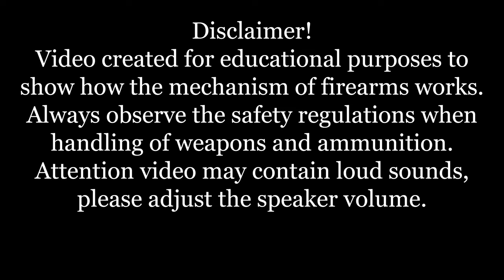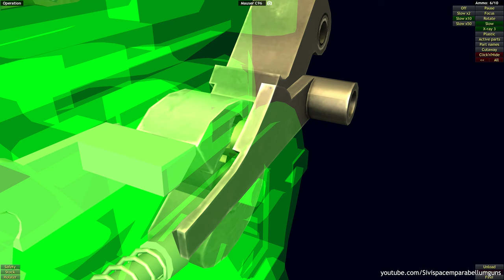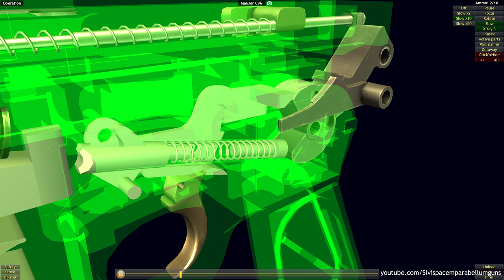How a Mauser C96 works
The Mauser C96 (Construktion 96) is a semi-automatic pistol that was originally produced by German arms manufacturer Mauser from 1896 to 1937. Unlicensed copies of the gun were also manufactured in Spain and China in the first half of the 20th century.

The distinctive characteristics of the C96 are the integral box magazine in front of the trigger, the long barrel, the wooden shoulder stock which gives it the stability of a short-barreled rifle and doubles as a holster or carrying case, and an iconic grip shaped like the handle of a broom. The grip earned the gun the nickname "broomhandle" in the English-speaking world, because of its round wooden handle, and in China the C96 was nicknamed the "box cannon" (Chinese: 盒子炮; pinyin: hézipào) because of its rectangular internal magazine and the fact that it could be holstered in its wooden box-like detachable stock.